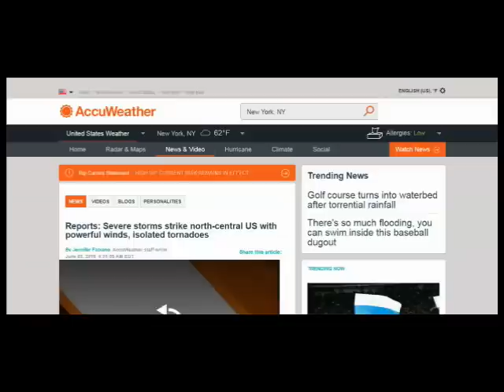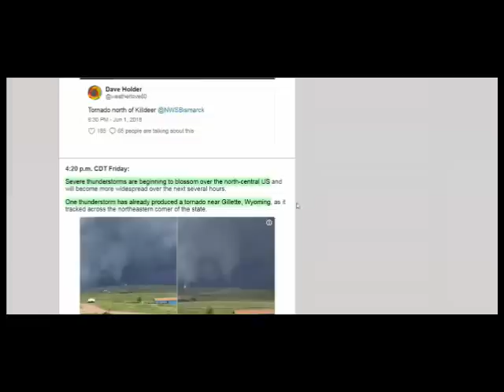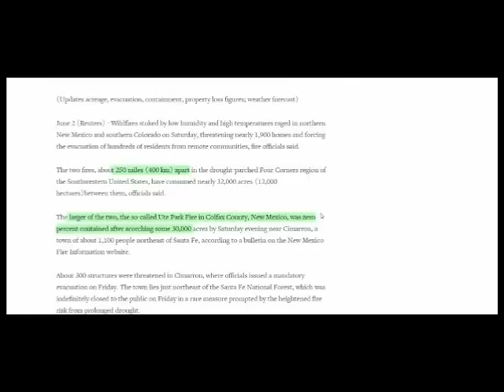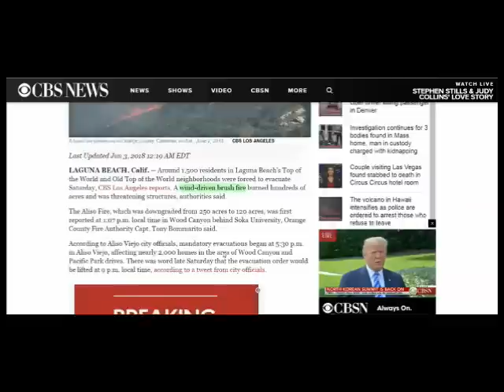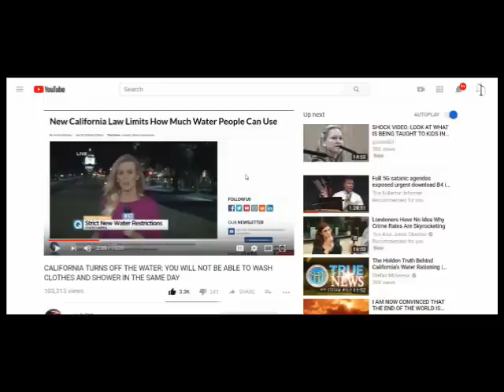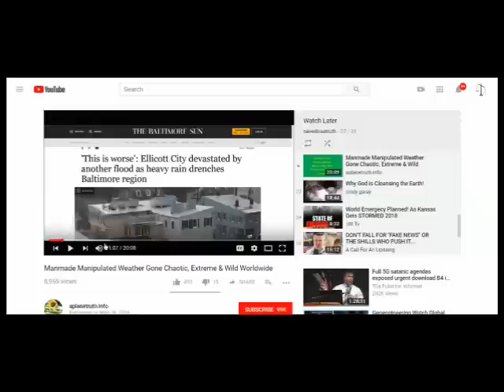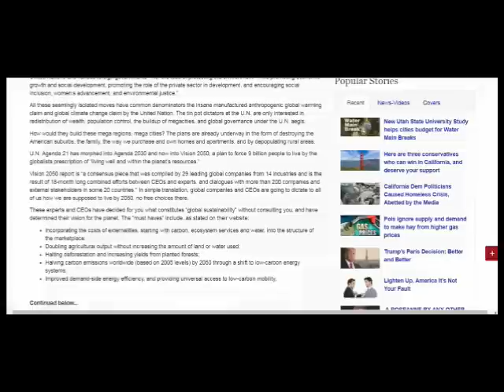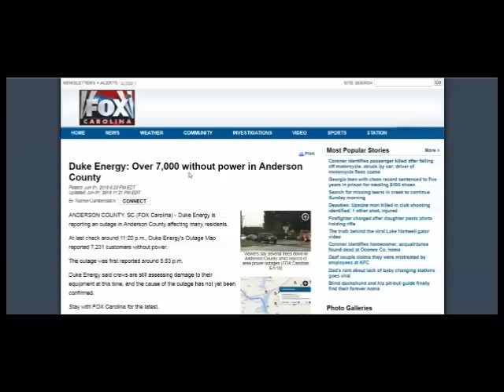CA, CO, NM Wildfires, Storms All Over, Evacuations, Power Outages, CA Water Rationing, Agenda 2030